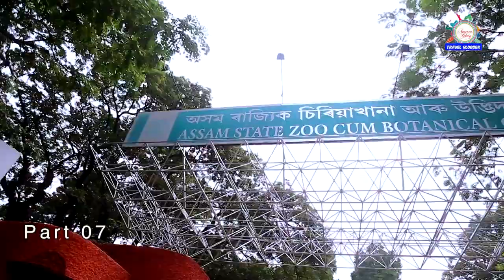GUWAHATI ZOO The Assam State Zoo and Botanical | GardenEcological museum गुवाहाटी चिड़ियाघर part-07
Tourist Car for
Assam Meghalaya Arunachal pradesh
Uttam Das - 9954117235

Assam State Zoo || Guwahati Zoo || Ecological museum || गुवाहाटी चिड़ियाघर
he Assam State Zoo is located in the Hengrabari Reserve Forest in the capital city of Guwahati. The zoo occupies an area of 175 hectares which includes the botanical garden spread across an area of 82 hectares. The zoo comprises of a unique diversity of varied flora and fauna species and houses 112 species in all. The Guwahati Zoo was established in the year 1957 and was inaugurated and opened to public for the first time in the year 1958.

Owing to its rich fauna, The Assam State Zoo is popularly known as "Green Lung" of the Guwahati city.